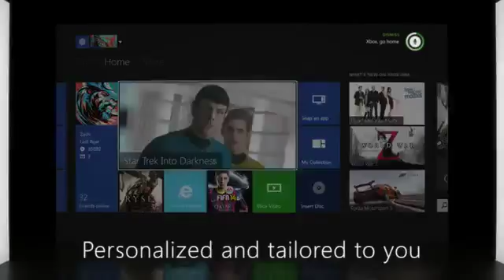The Xbox One - Revealed3478